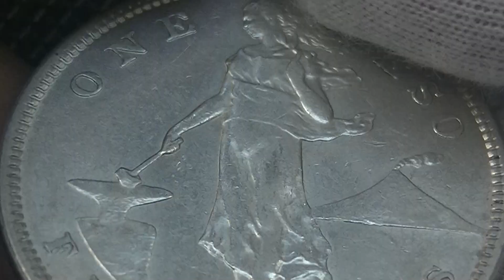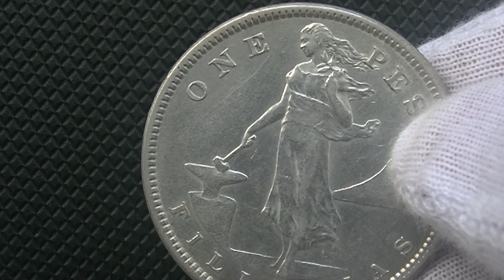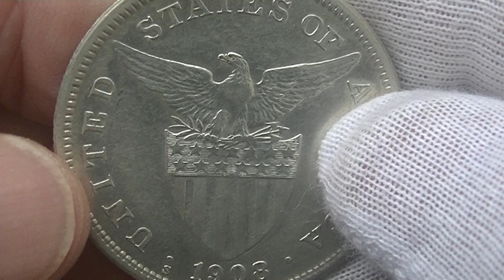1908 -s PHILIPPINE Reduced-Size ONE PESO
It is the year with the largest number of issues in 1 peso, and it is fun because there are many beautiful conditions.